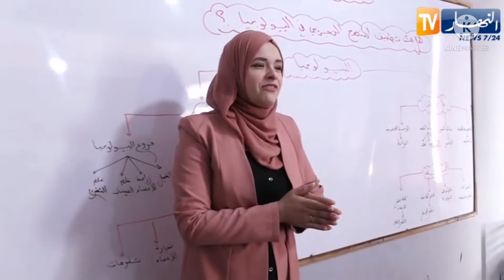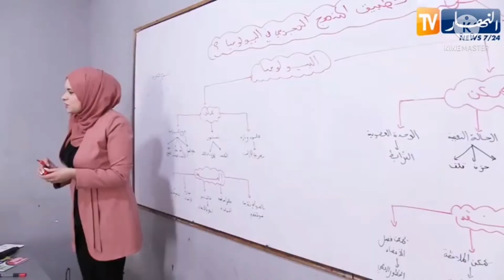شاهد كيف تحصل على علامة الفلسفة الكاملة في شهادة البكالوريا.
ملخص المقالات الفلسفية الخاصة بالفصلين الاول والثاني شعبة اداب وفلسفة.
علامة البكالوريا كاملة
بكالوريا رياضيات مرحبا
علامة الرياضيات للصف الثالث ثانوي
العلامة الكاملة لمادة الفلسفة في البكالوريا 2022.
علامة البكالوريا كاملة
بكالوريا رياضيات مرحبا
الأدب العربي
كل مايخص مادة الأدب العزبي. كيف دراسة مادة اللغة العربية لجميع الشعب
الشعب العلمية المشتركة شعبة اداب وفلسفة  شعبة اداب ولغات اجنبية
وذالك للحصول على العلامة الكاملة في بكالوريا 2023
في هذا الفيديو ستجدون جميع المراجع التي تحتاجونها للنجاح في الأدب العربي.
وكذالك شرح برنامج وهيكلة المادة
وكيفية دراسة البناء الفكري والبناء اللغوي
وكذا التمكن منه